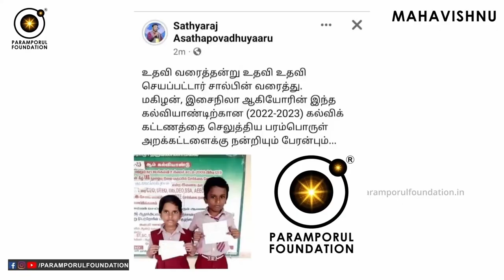கோபத்தை கட்டுப்படுத்தும் வித்தை! How to Control Anger Spiritually? Handle Your Emotions!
How to Control Anger Spiritually? Handle Your Emotions!கோபத்தை கட்டுப்படுத்தும் வித்தை!

For daily Annadhanam & Other Charity Activity Contributions:

NAME : PARAMPORUL FOUNDATION
AC NO : 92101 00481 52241
IFSC: UTIB0000210
SAVINGS TRUST AC
AXIS BANK